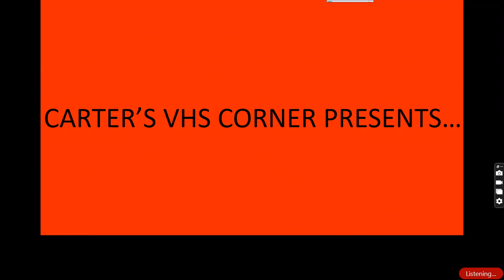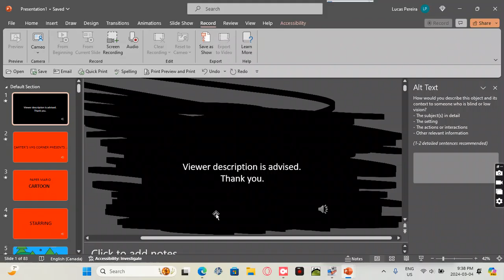Paper Mario Cartoon Season 5 Episode 4 Paper Mario’s Patterns!